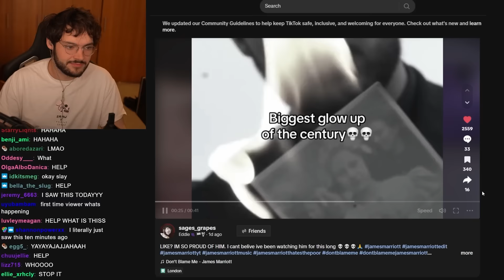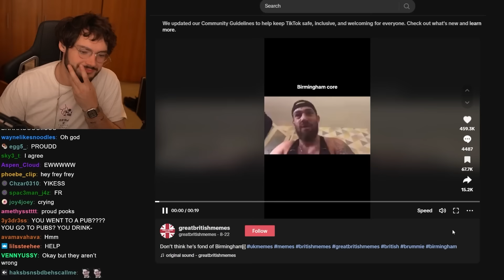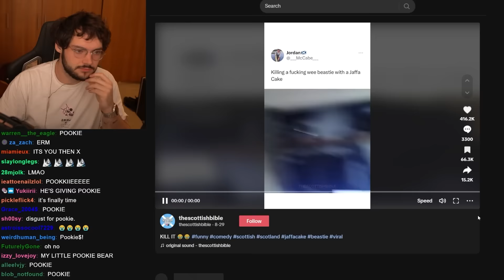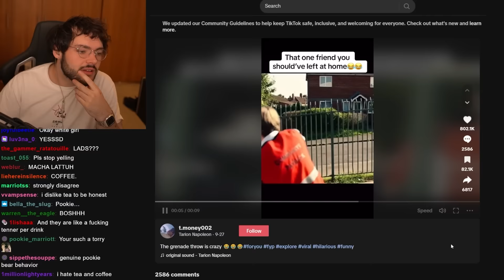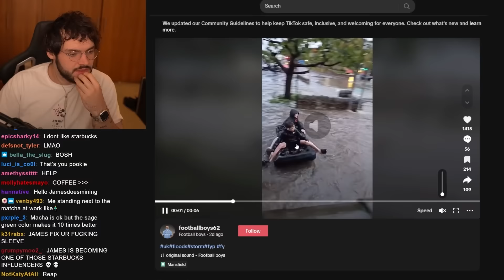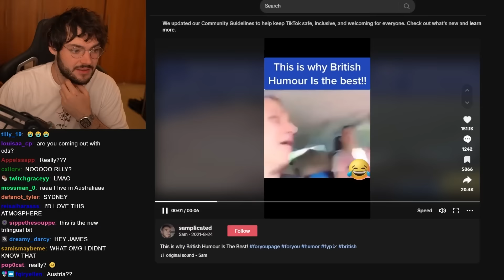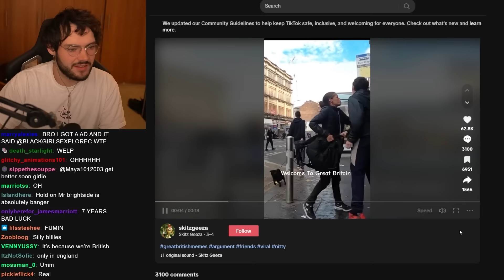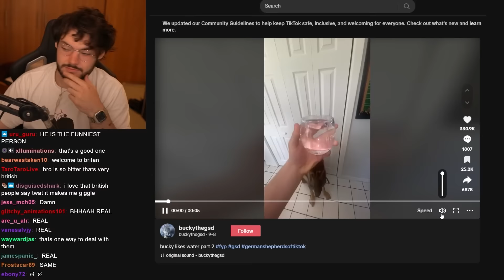Most Abhorrently British TikToks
Today we take a look at the most abhorrently British TikToks that my audience have seen over the past few weeks.